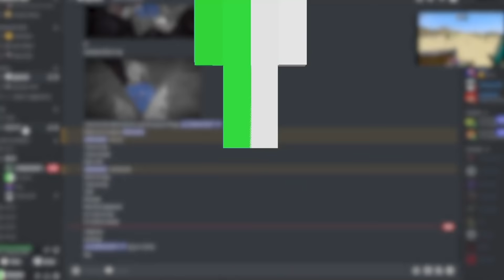How I Found Every Base on This Minecraft SMP...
This is How I Found Every Secret Base on This Minecraft SMP...

Similar to Parrot / ParrotX2 / Leowook and his LifeSteal SMP Season 2 / his School's Minecraft Server / School SMP / Brothers SMP where he Started a War or Ended a War / LifeSteal SMP series, I, Kiwinetic, made a Minecraft SMP with a new and original concept, the Headhunt SMP. This is the Headhunt SMP in Minecraft / Minecraft Headhunt SMP season 1, fully produced by Kiwinetic.

This was genuinely amazing and so much fun to make. I spent so much time on this, and I really hope you enjoy!